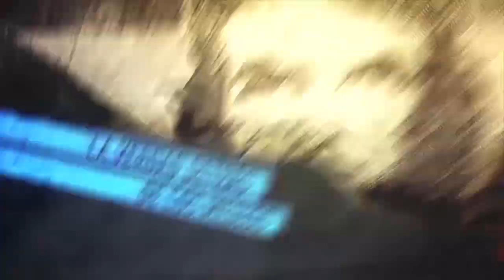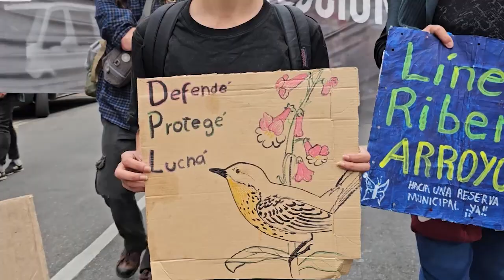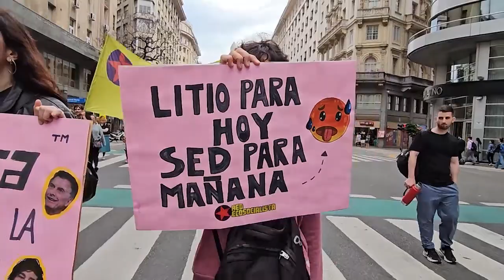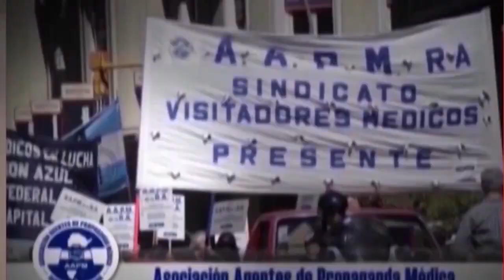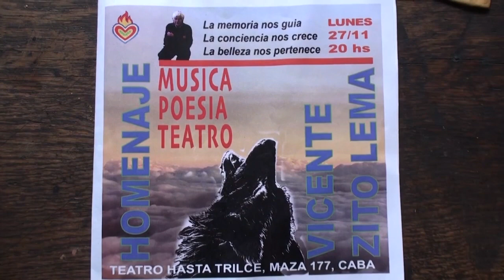4D Acción Plurinacional Antiextractivista en defensa del agua y territorios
Miles de manifestantes antiextractivistas se movilizaron en todo el país en defensa de la tierra, el agua y contra todos los venenos que contaminan la vida. En la Ciudad de Buenos Aires, una gran columna salió desde el Obelisco encabezada por el Tercer Malón de la Paz y la Machi mapuche Betiana, junto con organizaciones ambientalistas, movimiento sociales y político. Con pancartas artesanales y banderas, denunciaron a los agrotóxicos, las fumigaciones con glifosatos, la contaminación de las fuentes de agua y otros males parecidos. Homenaje a Vicente Zito Lema a un año de su partida física. En Hasta Trilce rememoraron fragmentos de sus obras. Acá podemos ver : Eva Perón Resucitada.